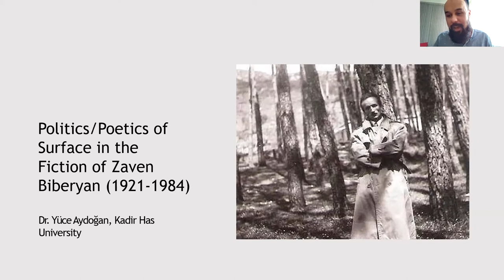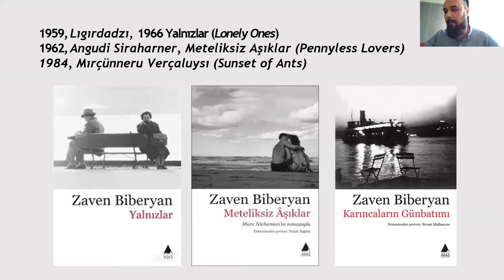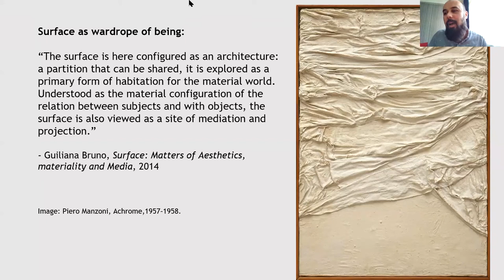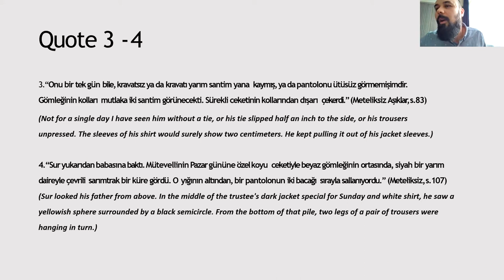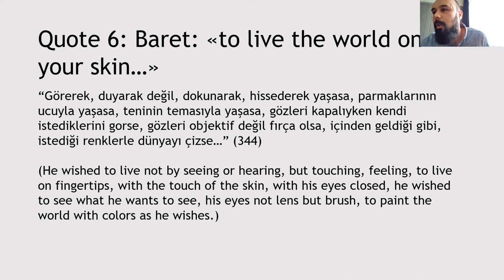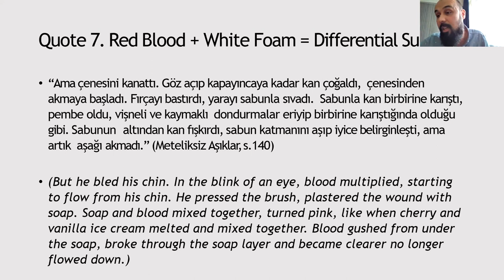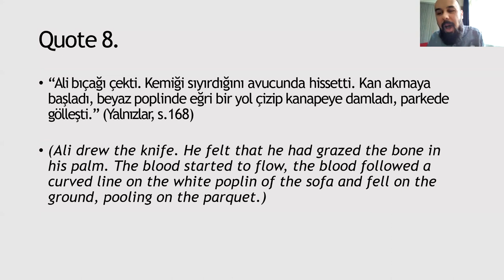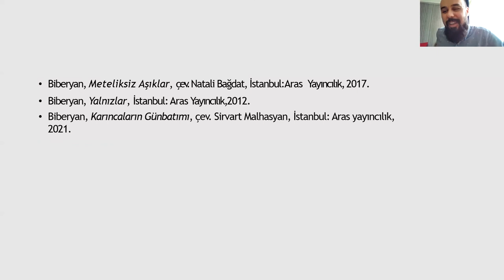Turkish Literature as a Political Platform 13: Yüce Aydoğan (Kadir Has University, Turkey)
Turkish Literature as a Political Platform – Online Conference 8-9 April 2022
Yüce Aydoğan (Kadir Has University, Turkey)
Politics/Poetics of Surface in the Fiction of Zaven Biberyan